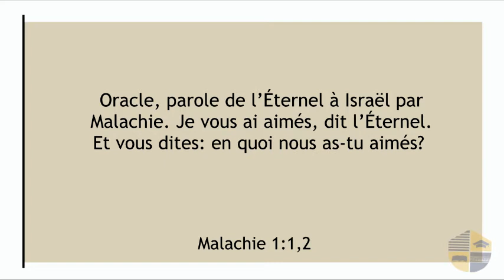RÉGÉNÉRÉ - MALACHIE 1